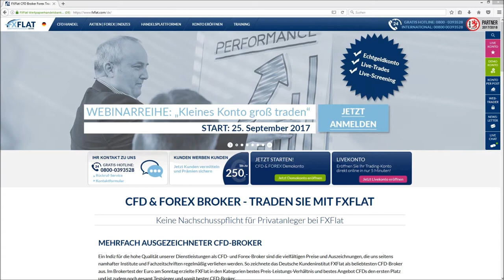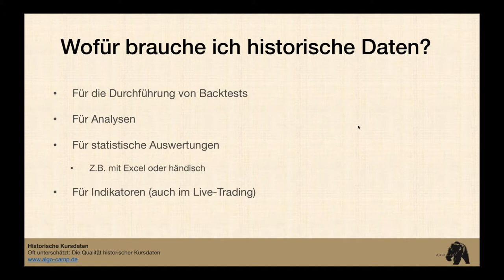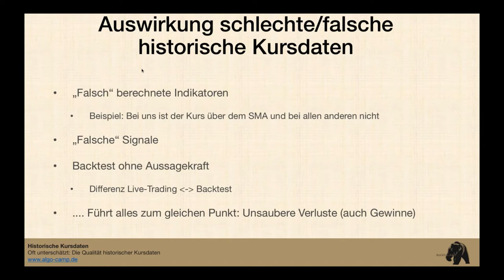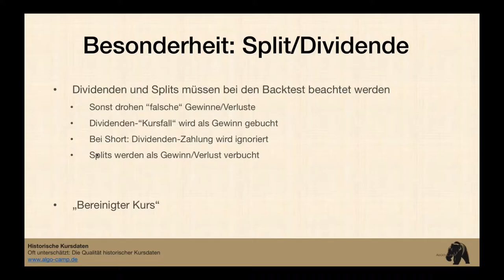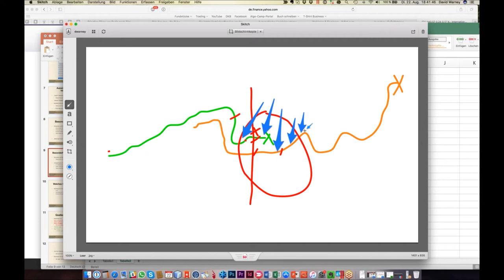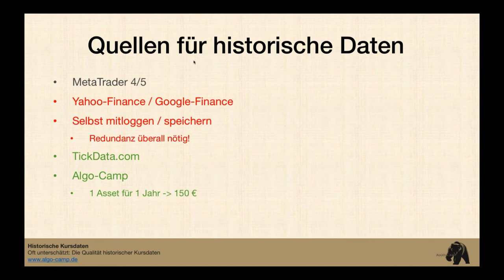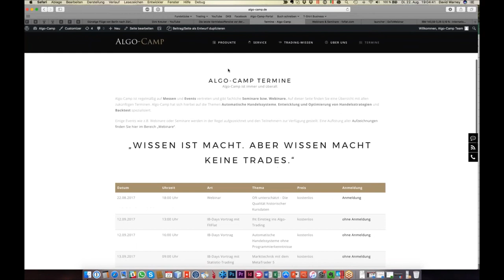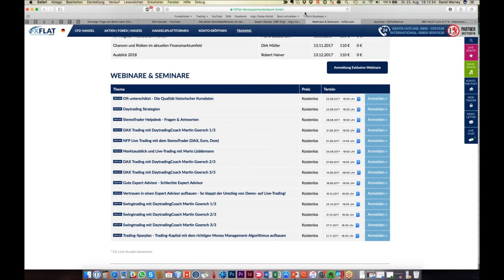FXFlat und Algo-Camp - Oft unterschätzt - Die Qualität historischer Kursdaten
Aufzeichnung des Webinars bei FXFlat mit unserem Partner Algo-Camp. Wenn wir im Trading beim Thema Kosten sind, dann fallen uns sofort Gebühren, Spreads, Trading-Programme und Schulungen ein. Kaum jemand hat die historischen Kursdaten als Kostenpunkt auf der Liste. Wieso auch? Im Internet gibt es auf diversen Webseiten kostenlose Daten von Devisen und Aktien. Wenn wir eine Handelsstrategie historischen testen (Backtest) wollen, dann brauchen wir die historischen Kursdaten. Egal ob wir die Tests mit dem MetaTrader, NinjaTrader oder mit Excel machen, die kostenlosen Daten aus dem Netz sind sehr schnell importiert und der Backtest kann starten. Was ist eigentlich mit der Qualität der historischen Daten? Woher stammen sie und wer ist für die Qualitätssicherung verantwortlich? Es bringt uns leider nichts, wenn wir mit korrupten Kursdaten eine profitable Handelsstrategie entwickeln. Spätestens beim Live-Trading wird uns das Problem auffallen.
In diesem Video behandeln wir folgende Themen:
-Verstecktes Potenzial 'Historische Daten'
Welche Gefahren lauern genau? (Fehlende Splits und Dividenden, Kurslücken uvm.)
-Qualität der Daten überprüfen
-Welches Qualitätslevel passt zu meiner Strategie?

Unsere nächsten Webinartermine:
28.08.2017 | 18:00 Uhr | StereoTrader Helpdesk - Fragen & Antworten
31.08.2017 | 18:00 Uhr | DAX Trading mit DaytradingCoach Martin Goersch 1/3
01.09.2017 | 18:00 Uhr | NFP Live Trading mit dem StereoTrader (DAX, Euro, Dow)
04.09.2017 | 18:00 Uhr | Marktausblick und Live-Trading mit Mario Lüddemann
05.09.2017 | 18:00 Uhr | Sandra Navidi - Makro-Ausblick
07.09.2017 | 18:00 Uhr | DAX Trading mit DaytradingCoach Martin Goersch 2/3
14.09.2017 | 09:00 Uhr | DAX Trading mit DaytradingCoach Martin Goersch 3/3
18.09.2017 | 18:00 Uhr | Gute Expert Advisor - Schlechte Expert Advisor
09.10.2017 | 18:00 Uhr | Marktausblick und Live-Trading mit Mario Lüddemann
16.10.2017 | 18:00 Uhr | Vertrauen in einen Expert Advisor aufbauen - So klappt der Umstieg von Demo- auf Live-Trading!
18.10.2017 | 18:00 Uhr | Mario Lüddemann - Ihr Weg zur Finanziellen Freiheit
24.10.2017 | 18:00 Uhr | Swingtrading mit DaytradingCoach Martin Goersch 1/3
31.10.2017 | 18:00 Uhr | Swingtrading mit DaytradingCoach Martin Goersch 2/3
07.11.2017 | 18:00 Uhr | Swingtrading mit DaytradingCoach Martin Goersch 3/3
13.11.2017 | 18:00 Uhr | Dirk Müller "Mr.DAX" - Chancen und Risiken im aktuellen Finanzmarktumfeld
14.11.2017 | 18:00 Uhr | Marktausblick und Live-Trading mit Mario Lüddemann
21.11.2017 | 18:00 Uhr | Trading-Sparplan - Trading-Kapital mit dem richtigen Money Management-Algorithmus aufbauen
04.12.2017 | 18:00 Uhr | Marktausblick und Live-Trading mit Mario Lüddemann
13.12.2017 | 18:00 Uhr | Robert Halver - Ausblick 2018